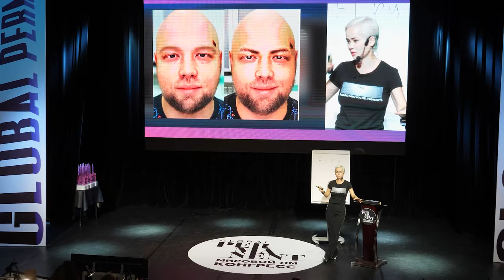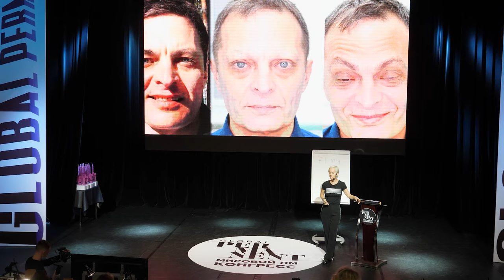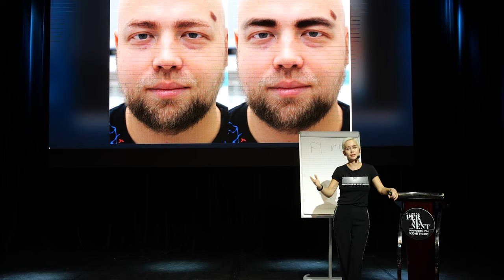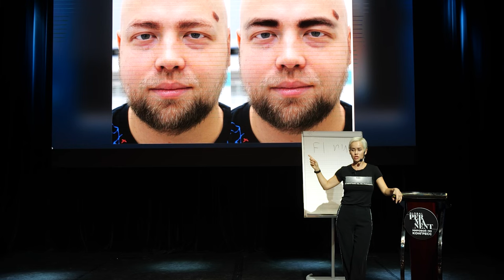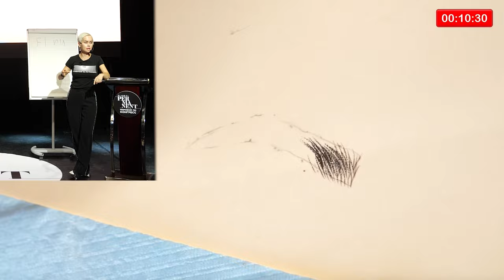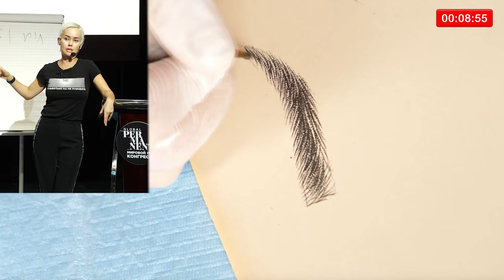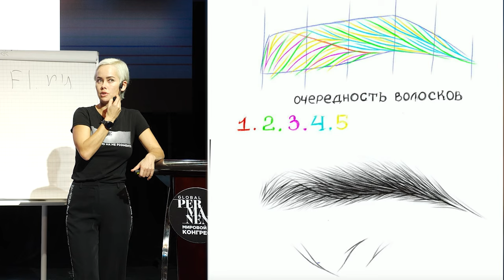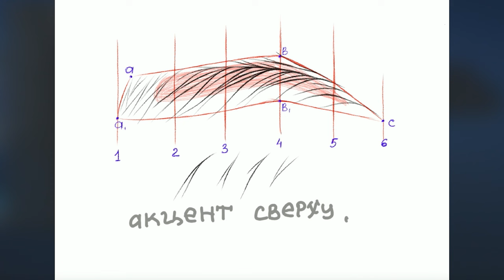Конференция по перманентному макияжу 2020